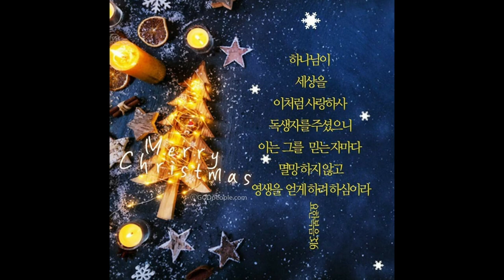We Wish You a Merry Christmas 초등저학년 합창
초등 1~2학년 학생들이 행복하게 부른 크리스마스 캐롤
We Wish You a Merry Christmas입니다